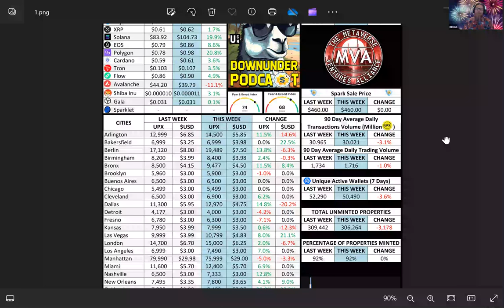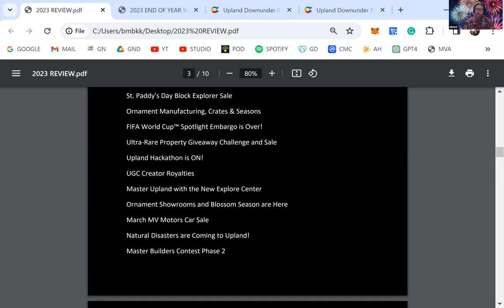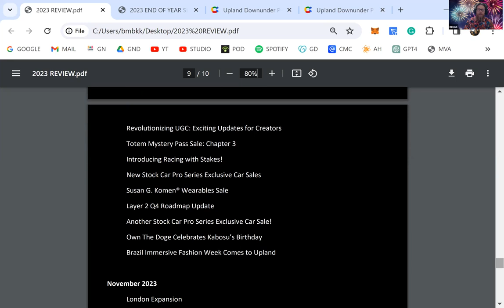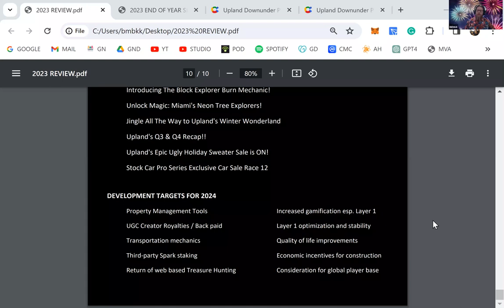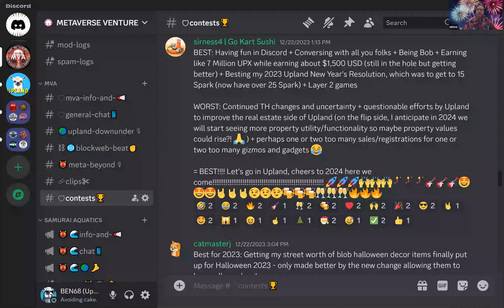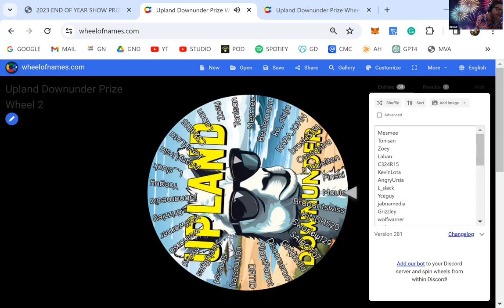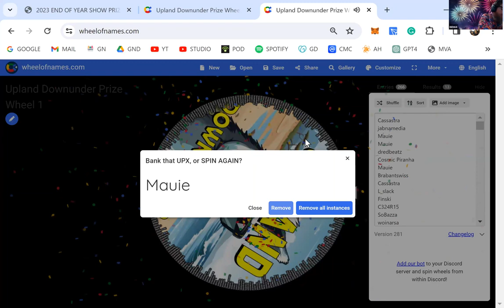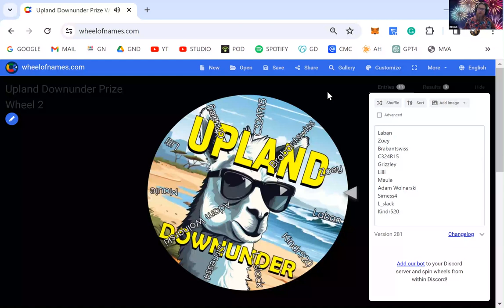Upland Downunder Podcast: No.020 - 2023 THAT’S A WRAP! [30th Dec 2023]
Welcome back to the latest episode of the Upland Downunder Podcast, recorded live on December 30th. Tonight, for the last time in 2023, I took a quick look into the crypto and Upland markets and checked in on December's Neighborhood Ratings. The main focus for this evening was reflecting on the highs and lows of 2023 and looking ahead to 2024. And, seeing as it’s the last show of the year, to say thank you to the supporters of the show I gave away a full swag of WEB3 goodies. This includes Spark staking, Upland properties, Block Explorers, structure ornaments, NFT bundles, map assets, and a whopping 1,220,000UPX, for a grand total somewhere in the order of 2,000,000 UPX in total prizes. All this and more on this week's Upland Downunder Podcast! L8R

WARNING! This podcast is produced by Metaverse Ventures Entertainment and contains unsolicited and heavily biased opinions which are solely the views of the individuals involved. It does not include investment advice of any kind and you are responsible for undertaking your own financial, including tax liability research relevant to your own individual circumstances.”